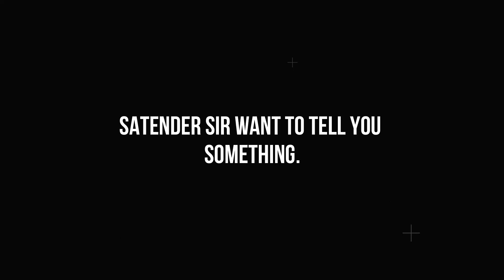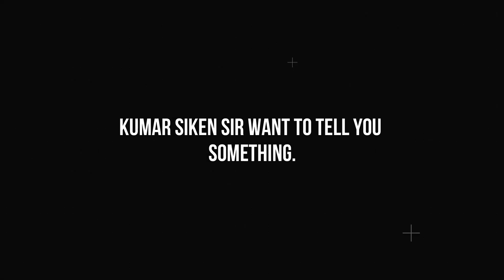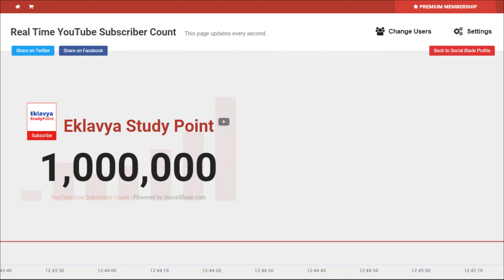Thanks for 1 million Family 🔥 1 MILLION Family Celebration Vlog ❤️ eklavya study point 1 million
After 4 year and 11 months we have competed 1 million milestone

00:00 Introduction
00:34 Raat Ho Gai
01:07 Satender sir aa gae
01:16 Satender sir want to tell you something
02:24 Inside the Temple
02:55 Kumar siken sir want to tell you something
03:18 Sachin OD sir want to tell you something
03:34 Cut the cake
04:17 Some images
04:45 Ended

For Notes Visit our websites